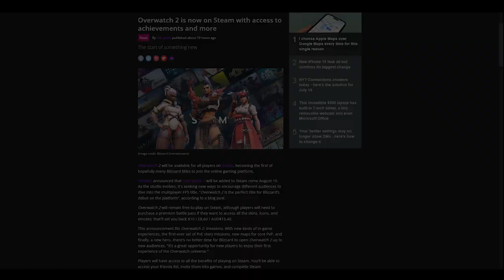Overwatch 2 Is Coming to Steam?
you know why this video is made
f blizzard_1.mp4